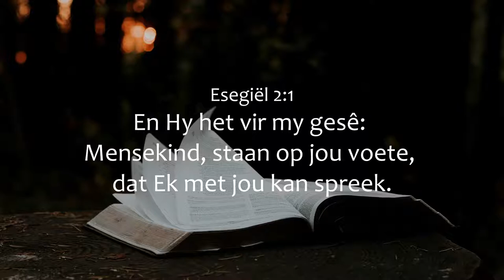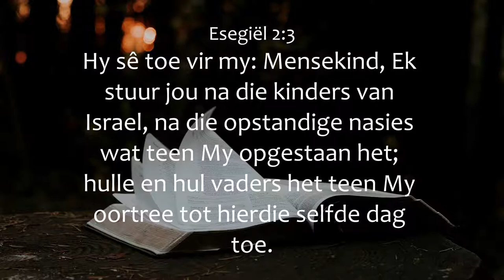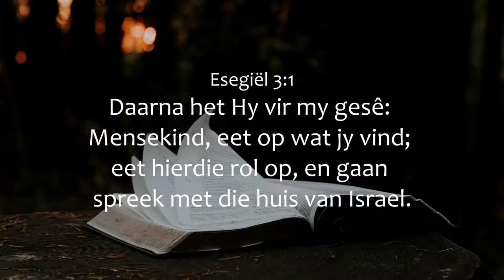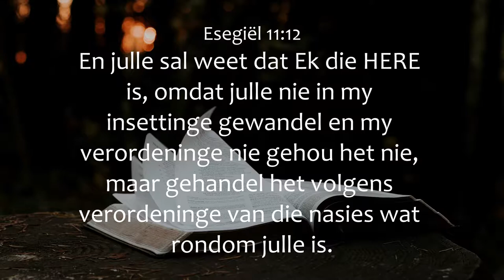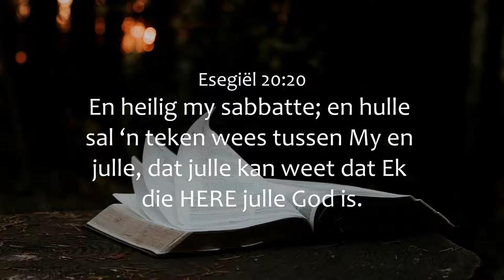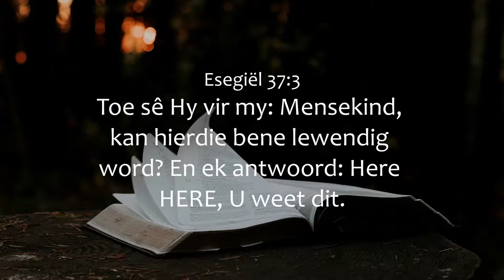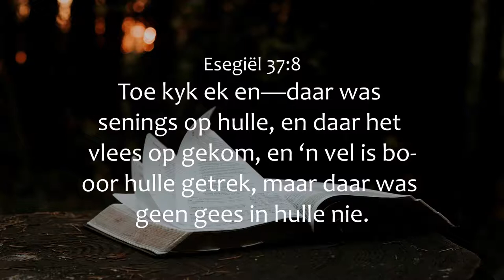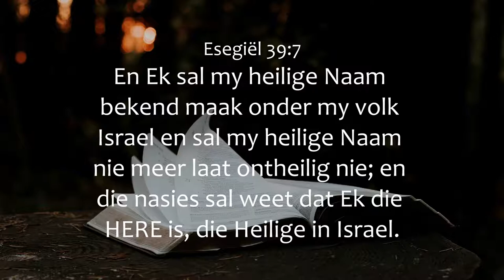(Deel 6) KEN JOU GOD EN SY MENSE - Ps. Cornelis van Heyningen